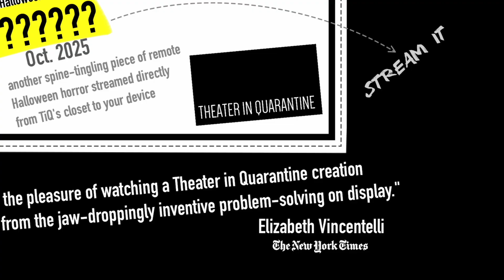Theater in Quarantine's 2024/25 Season!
Don't miss our 2024/25 season of remote, in-person, and hybrid performances!

“Half of the pleasure of watching a Theater in Quarantine creation comes from the jaw-droppingly inventive problem-solving on display."  — NYTimes

I am beyond thrilled to announce Theater in Quarantine's 24/25 season — complete with 3 hybrid productions... and promise of a 4th soon to come. We've got some absolutely incredible partners on this season, including Colgate University, New York Theater Workshop, Lucille Lortel Theater, Sinking Ship Productions, Under the Radar, and HERE Arts Center!

So whether you join us in person or stream it at home, TiQ's got you, wherever you may be.

NOSFERATU: A 3D SYMPHONY OF HORROR
Halloween night @ 8PM EST!
Presented by Colgate University. Originally commissioned by NYU Skirball

Sinking Ship and TiQ's
THE 7TH VOYAGE OF EGON TICHY [REDUX]
January 4th-26th
Presented by NYTW in association with Lucille Lortel Theater
as part of the Under the Radar Festival

[UNTITLED MINIATURE]
March 2025
co-produced by HERE  and TiQ and streaming on URHERE.art